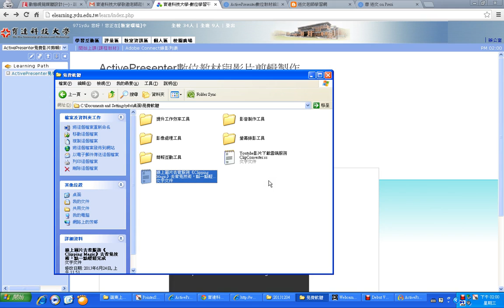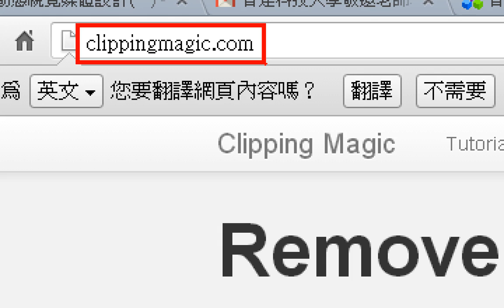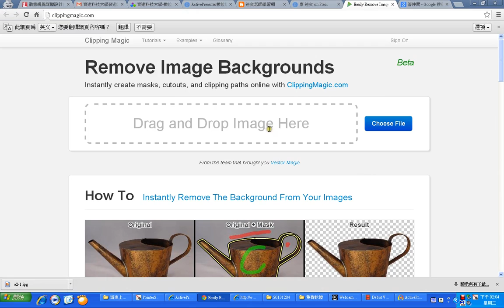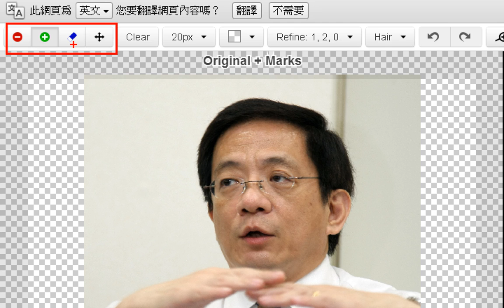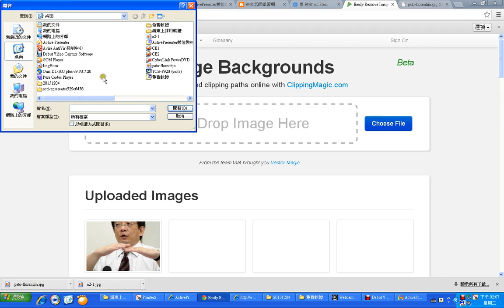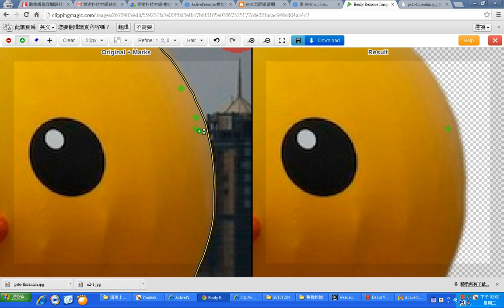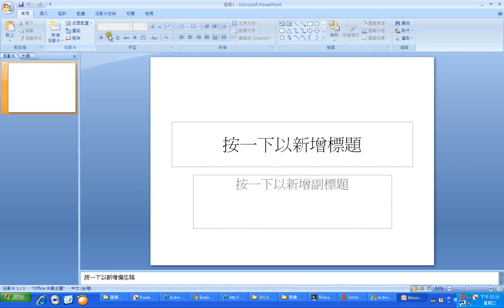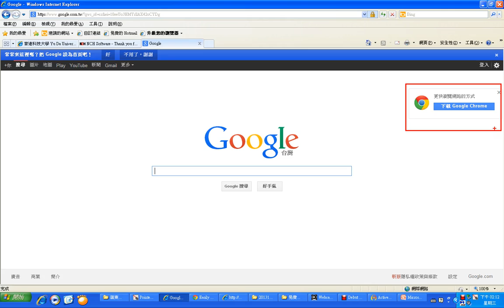06線上圖片去背服務《Clipping Magic》去背